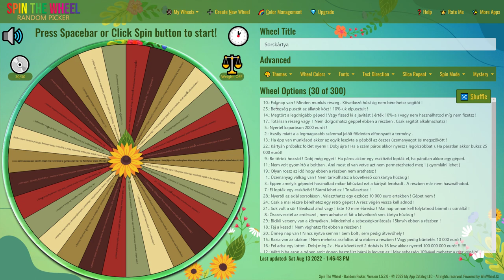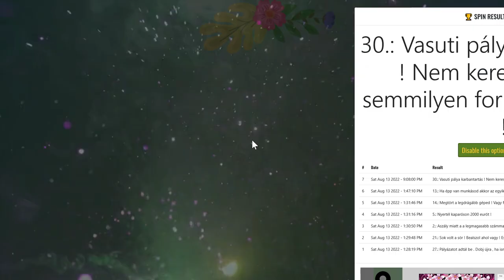💵🚜1 MILLIÁRD EURÓS KIHÍVÁS🚜💵 (6. Rész) (FS 19)